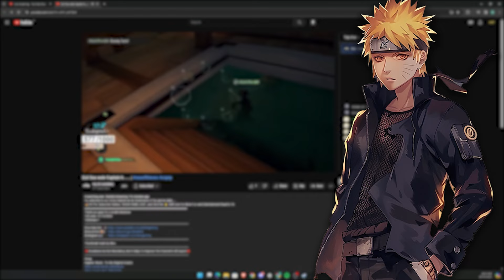What if Naruto became Anbu after Academy (Part 7)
Hey guys, I hope you are enjoying it. What if Naruto became Anbu after Academy (Part 7).

The Hokage and ANBU commander watched Naruto's use of shadow clones that night. Through guilt tripping of the Hokage, the commander gains the newly graduated Naruto for his forces. Join Naruto as he becomes Team Ro's fourth member and what it means for the plot of Naruto.